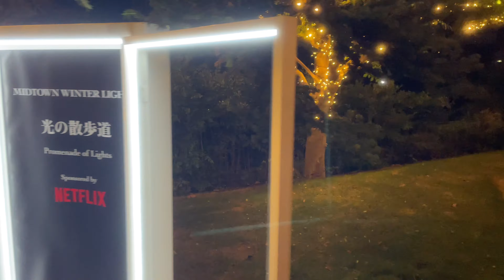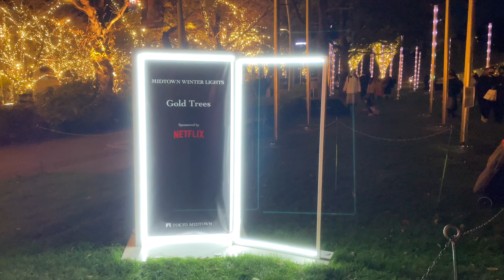【4K】Tokyo Midtown Garden Roppongi Illumination Christmas November 2023 東京ミッドタウンガーデン 六本木イルミネーション 11月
2023年11月下旬、地下鉄六本木駅を下車して東京ミッドタウンガーデンのイルミネーションを見にお散歩しました。
開催期間は2023/11/16(木)〜12/25(月)です。
In late November 2023, I got off from Roppongi subway station and took a walk to see the illuminations at Tokyo Midtown Garden.
The event period is 2023/11/16 (Thursday) to 12/25 (Monday).

You can go to the place you want to see by clicking the time below.
下記のタイムをクリックすると見たいところへ行けます。
00:00 Roppongi Street 六本木通交差点
03:00 Starbucks スターバックス東京ミッドタウン店
05:31 Promenade of Lights 光の散歩道

My gear
📷 iphone12 256 Release 2020/10/16
hohem iSteady X Release 2020/05/22

今日も素敵な一日をお過ごし下さい😊
Have a nice day！ Happy Happy Lucky Day!

関連動画
Tokyo Midtown Garden Roppongi Illumination Christmas December 2022 東京ミッドタウン 六本木イルミネーション 2022年12月
参考動画
4K【東京ミッドタウン六本木のイルミネーション2023】「MIDTOWN CHRISTMAS 2023：MIDTOWN WINTER LIGHTS」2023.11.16 @Tokyo Midtown